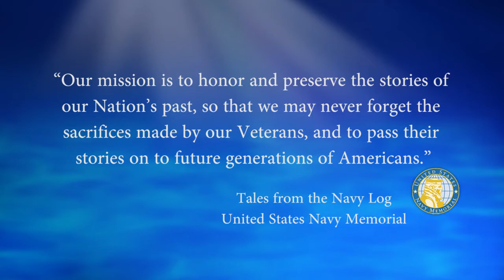USNM Interview of Robert Springer Part Six Memories of the Battle of Inchon and Combat in Korea